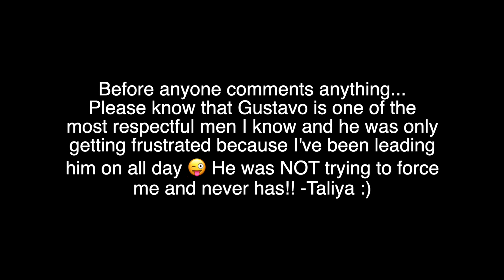MAKING AN EXCUSE EVERY TIME HE ASKS TO DO IT! 😩🤪💕 *MUST WATCH*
I came up with a dumb excuse every time my boyfriend asked me to do it!! Watch the entire video to see his reaction😁❤️